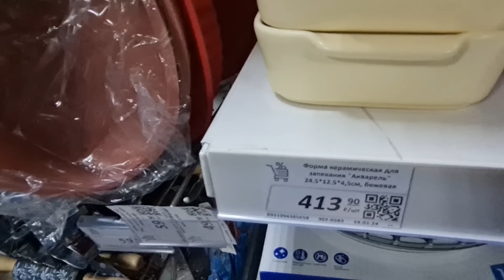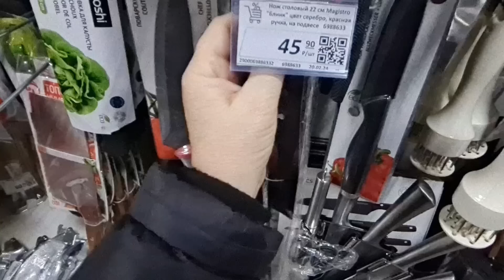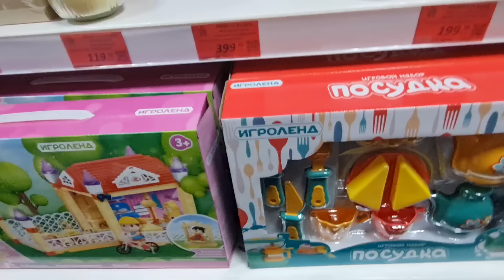МПР. Вот это ДА.Магазин Постоянных Распродаж.Новинки.Посуда Товары для кухни